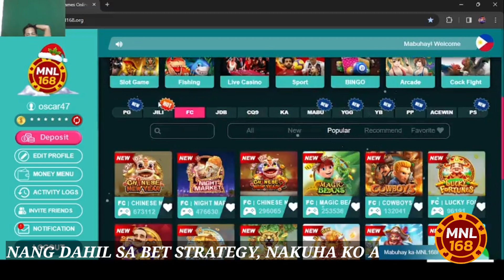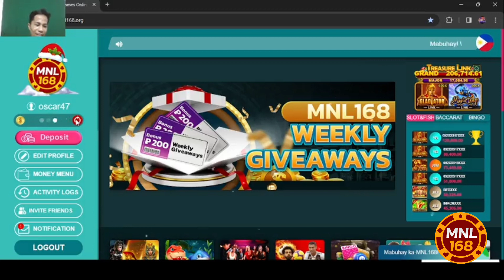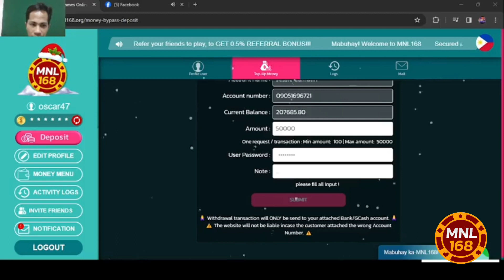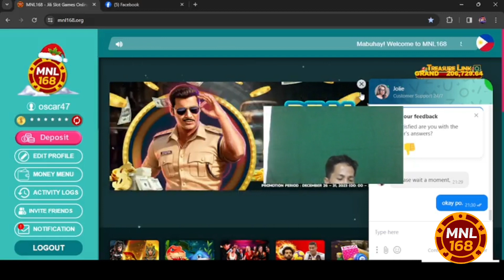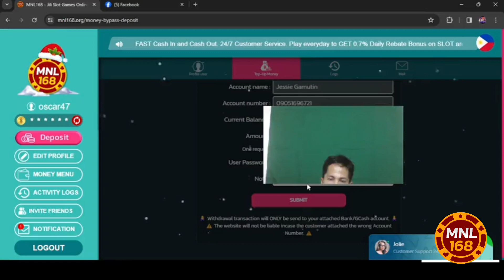Isang Maswerting Paglalaro 40peSos ang Bet 200K PANALO SA SUPER ACE | Jili Slot Real Money